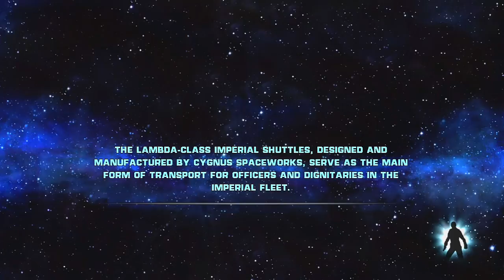Let's Play: Star Wars: The Force Unleashed - Episode 19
In today's episode we take on Maris Brood and her rather large pet Rancor...